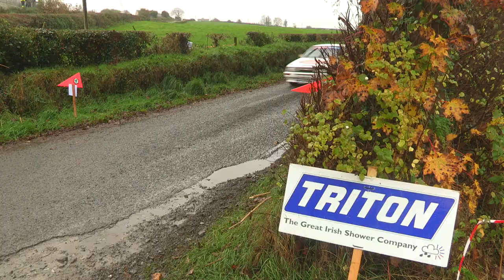Darragh McNern Rallying 2018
Darragh McNern who is Nominated for the Billy Coleman award this year. Here is some clips of him on the Irish stages